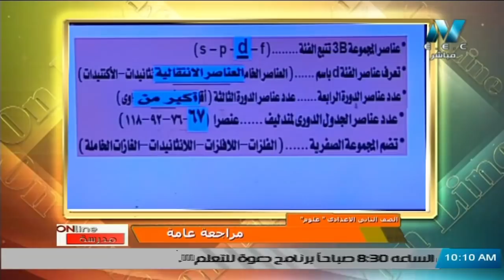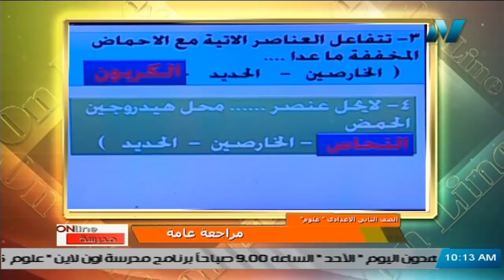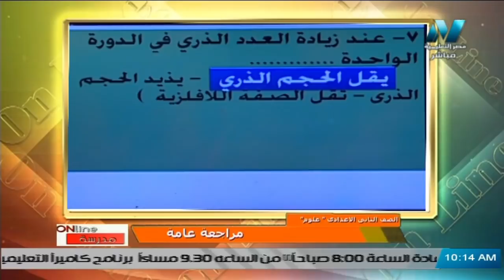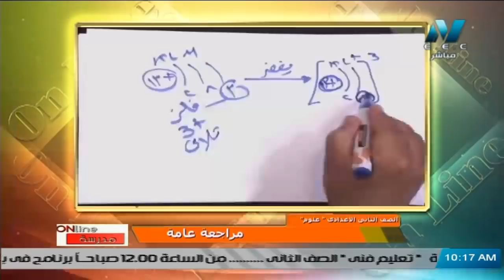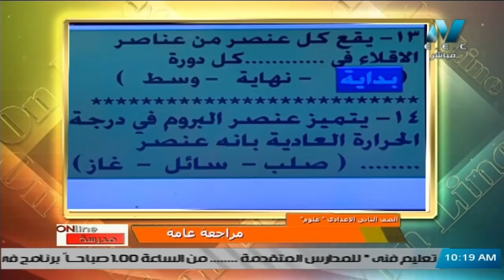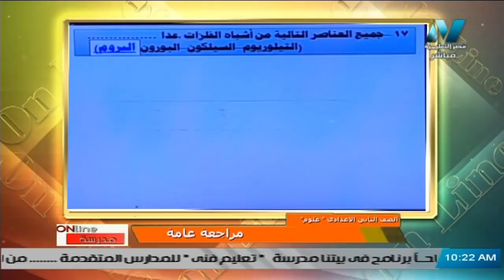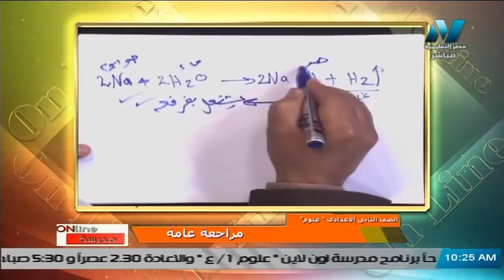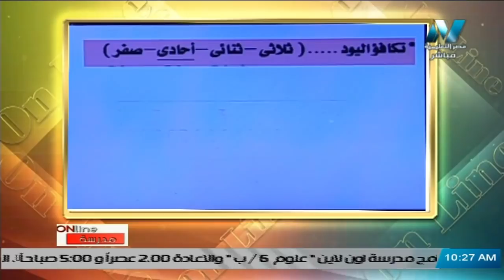علوم للصف الثاني الاعدادي 2021 – الحلقة 19 – مراجعة ليلة الامتحان